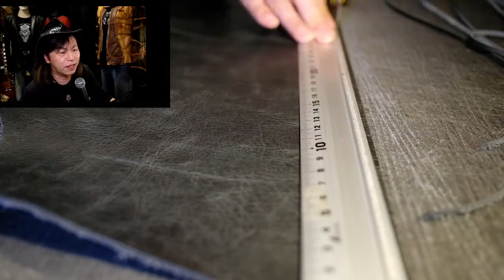【BAL-HAT完成への道のり動画/06】第180回ライブ配信/Bobby Art Leather ボビーアートレザー